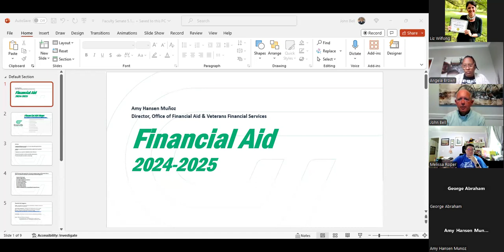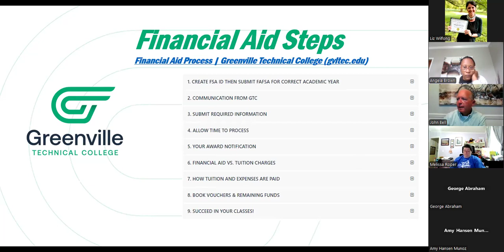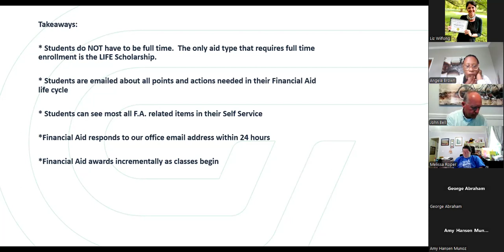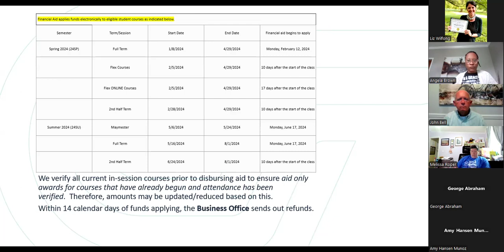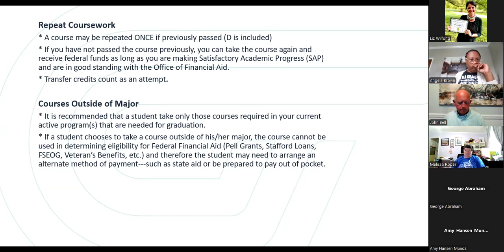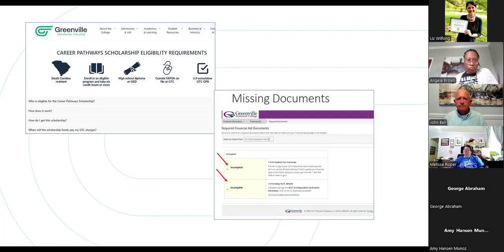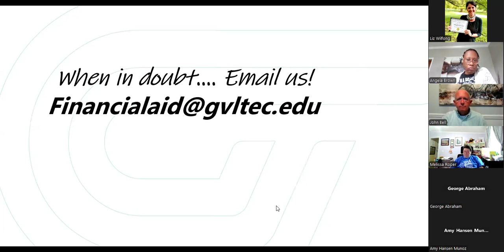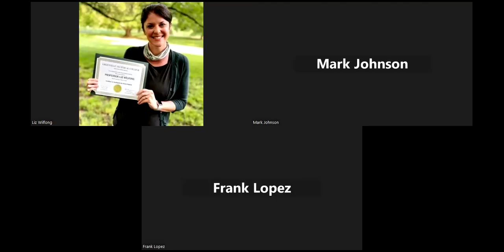Faculty Senate Monthly Meeting, May 10 2024